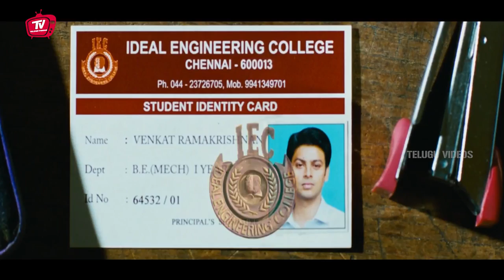Vijay Thalapathy Funny College Ragging Comedy Scene | Funny Videos | Telugu Videos